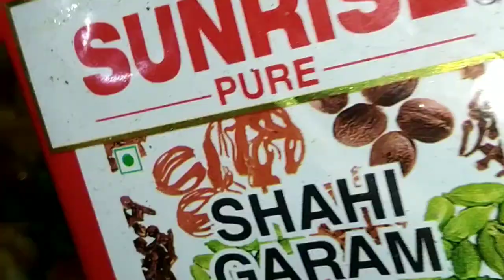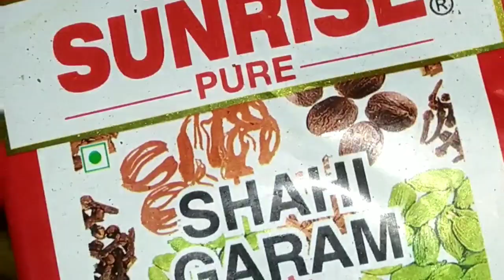Egg omlet curry. bengali style dim er omlet curry recipe.এই রেসিপি থাকলে জমে যাবে মধ্যাহ্নভোজ ।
Dim er omlet curry
Egg omlet curry recipe
Bengali ranna ghor

Today I makeing egg omlet curry recipe. This recipe is very testy and helthy. This recipe is very easily prepare to home. This recipe is a delicious food. Make it today. If you have this recipe then lunch will be frozen.  Please try this recipe.